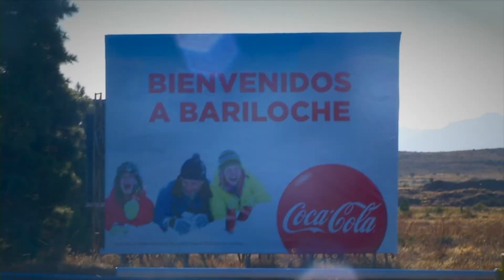PATAGONIA -Alumine River Adventure (part 1)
Dreu and Denis float the famous Alumine River in Argentina with the boat they brought with them from home. Brown trout and rainbows are in abundance during this fall fishing season but a strategy will have to be in place to chase them. 5 wt and 8 wt rods set up with streamers and indicators to target two species.